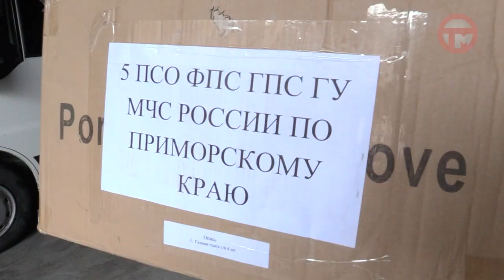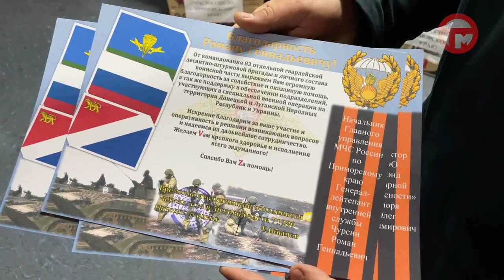Гуманитарный груз доставили уссурийские спасатели десантникам 83 бригады Уссурийска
Собирали вещи, которые необходимы в полевых условиях бойцам в зоне СВО, сотрудники отрядов МЧС со всего края.